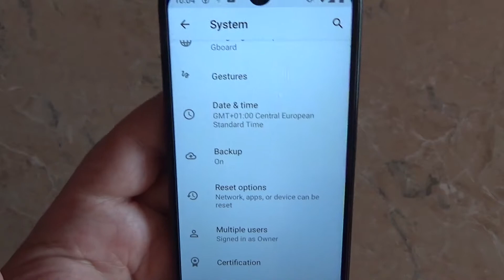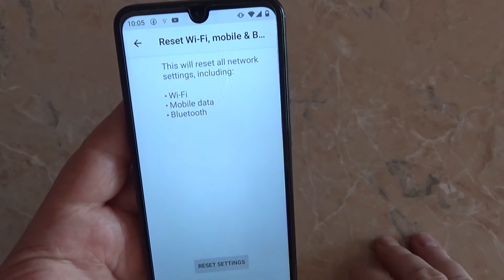how to reset network settings nokia 3.2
nokia 3.2 and any android one smartphone how to reset network bluetooth and wifi settings.